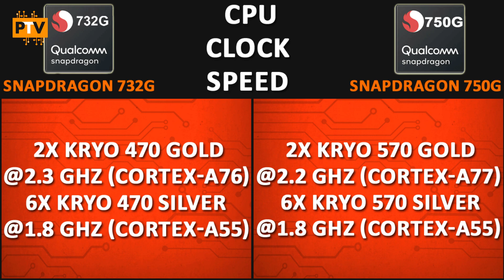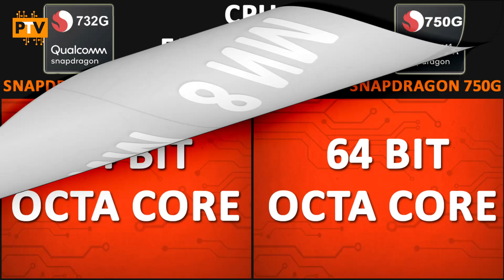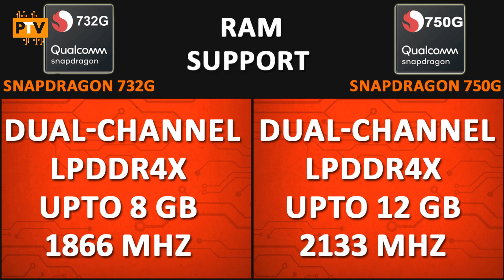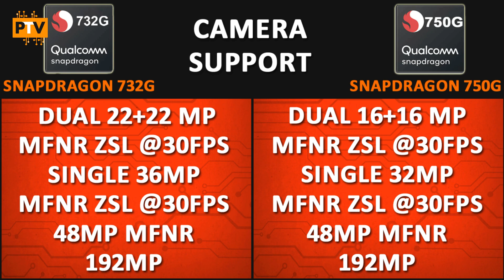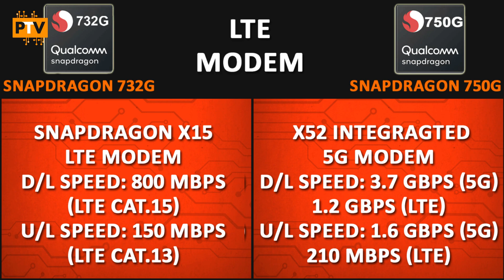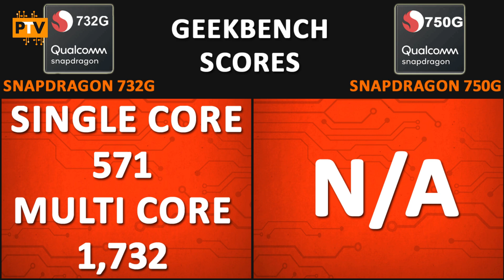Snapdragon 750G vs Snapdragon 732G🔥 | Which is better? 🤔| Snapdragon 732G vs Snapdragon 750G [HINDI]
Hello Guys,

About this video:

Friends, Is video me hum compare karenge Qualcomm Snapdragon 732G ko Qualcomm Snapdragon 750G se. Dekhte hai kaunsa Processor best hai.

Hisilicon Kirin 810 vs Qualcomm Snapdragon 732G 🔥 | Which is better? | Snapdragon 732G vs Kirin 810🔥🔥 [HINDI]

Hisilicon Kirin 820 vs Qualcomm Snapdragon 732G 🔥 | Which is better? | Snapdragon 732G vs Kirin 820🔥🔥 [HINDI]

Samsung Exynos 880 vs Mediatek Helio G95 🔥 | Which is better? 🤔| Helio G95 vs Exynos 880🔥🔥 [HINDI]

Mediatek Dimensity 720 vs Mediatek Helio G95 🔥 | Which is better? 🤔| Helio G95 vs Dimensity 720🔥 [HINDI]

Qualcomm Snapdragon 732G vs Mediatek Helio P95 🔥 | Which is better? | Helio P95 vs Snapdragon 732G [HINDI]

Mediatek Helio G90T vs Mediatek Helio G95🔥 | Which is better? | Helio G95 vs Helio G90T [HINDI]

Samsung Exynos 9611 vs Mediatek Helio G95 🔥 | Which is better? | Helio G95 vs Exynos 9611 [HINDI]

Qualcomm Snapdragon 720G vs Mediatek Helio G95 🔥 | Which is better? | Helio G95 vs Snapdragon 720G [HINDI]

Mediatek Helio G95 vs Mediatek Helio P95🔥 | Which is better?| Helio P95 vs Helio G95 [HINDI]

Qualcomm Snapdragon 732G vs Mediatek Helio G95 🔥 | Which is better? | Helio G95 vs Snapdragon 732G [HINDI]

Samsung Exynos 880 vs Mediatek Dimensity 800U 🔥 | Which is better? 🤔| Dimensity 800U vs Exynos 880 [HINDI]

Mediatek Dimensity 800U vs Mediatek Helio G90T 🔥 | Which is better? 🤔| Helio G90T vs Dimensity 800U🔥 [HINDI]